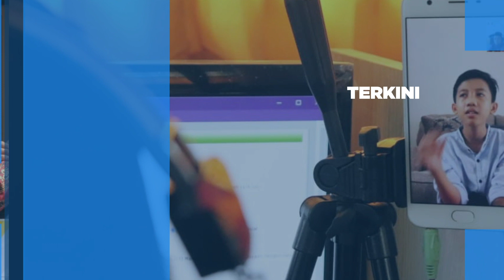Inilah Antusiasme Murid As-Syifa Boarding School Mengikuti KSN 2021